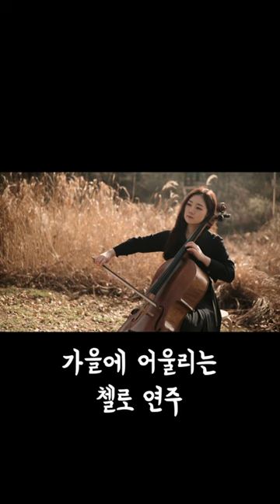노을이 지는 갈대밭에서 (Sunset over the reed field)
🎻쏭첼
ㅡㅡㅡㅡㅡㅡㅡㅡㅡㅡ
소울빌 필름 박지언
ㅡㅡㅡㅡㅡㅡㅡㅡㅡㅡ
쏭첼 후원계좌
*카카오뱅크 : 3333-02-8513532(채송아)
후원금은 영상 제작 및 음원 녹음에 사용됩니다 :)

[영상은 매주 목요일 7시에 업로드됩니다!]
ㅡㅡㅡㅡㅡㅡㅡㅡㅡㅡ